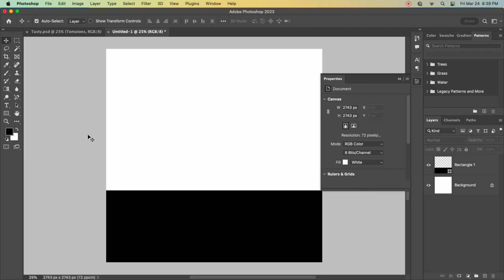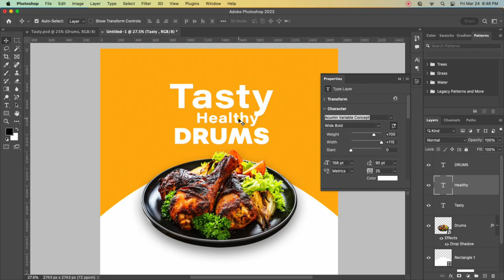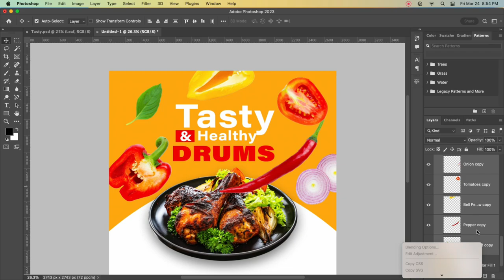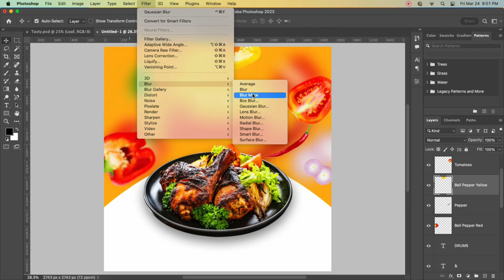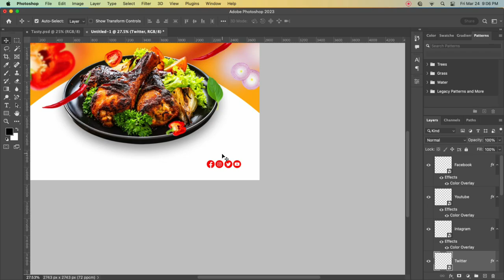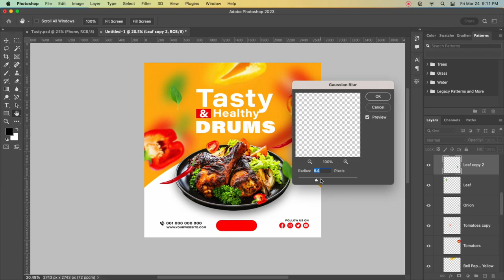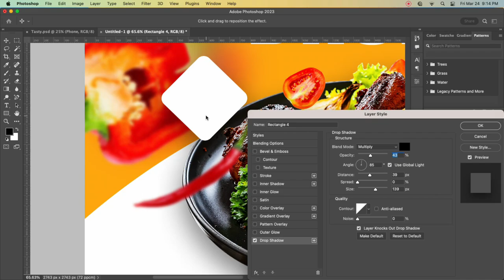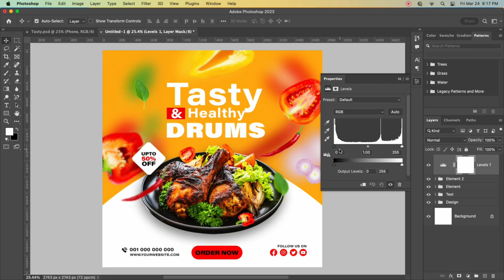How To Make Tasty and Healthy Drumstick Social Media Poster For All Platforms Design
Hello everyone, welcome back to my another Tutorial, In today's video i will show you. How To Make Tasty and Healthy Drumstick Social Media Poster For All Platforms Design, using adobe Adobe Photoshop cc 2023, I am very sure if you follow the steps in this video you will arrive at the same just like what you see in the video.

Use File:
FONT: